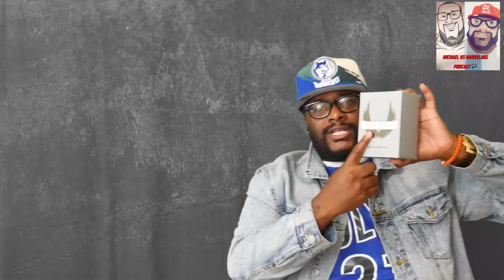How To Dress Fly For Big Men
How To Dress Fly For Big Men PT.1
In This Video I'm giving out fashion tips for the big men like myself I like to think I have some good fashion tips because I am one fly big fella I hope you enjoy the video...
Welcome to the Michael Vs Marvelous  Podcast where I talk about all the things. If you are looking for your everyday, normal, by the book podcast, then you're in the wrong place. I created this because I tend to have awesome, random, and sometimes dope conversations that I realized had to be shared with the lovely internet world. So here I am going back and forth with Marvelous.

I will be posting videos Daily!!!

My Gear

My Camera